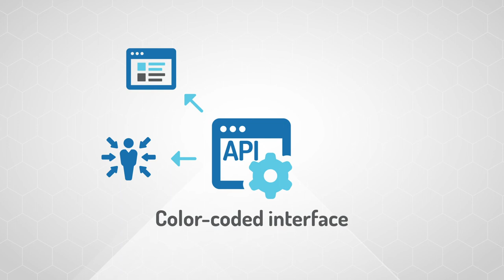Decision Support System